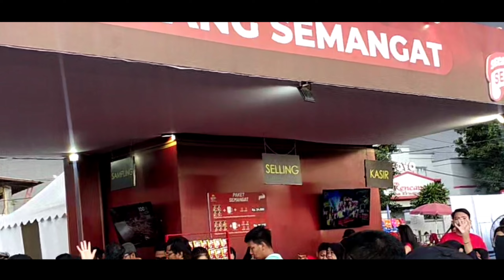PENGUNDIAN HADIAH KOPI KAPAL API DI KARNAVAL SCTV KOTA TEGAL